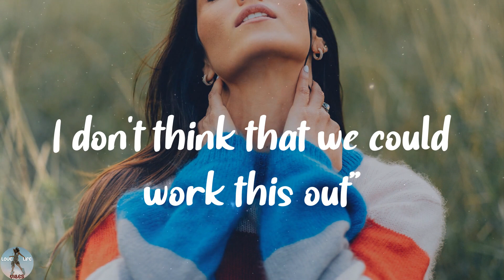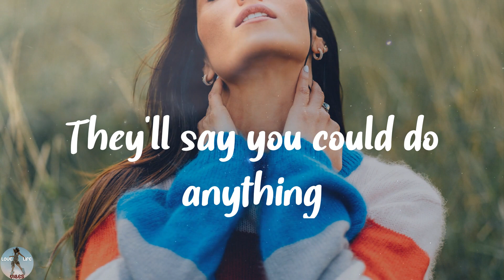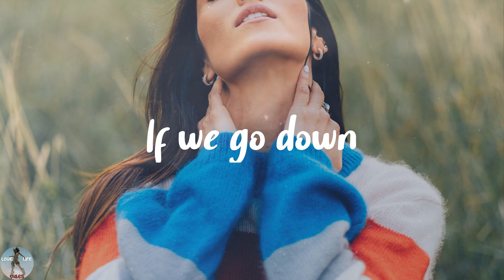The Chainsmokers - Paris (Lyrics)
❣️Paris lyrics:
I don't know if it's fair but I thought "How
Could I let you fall by yourself